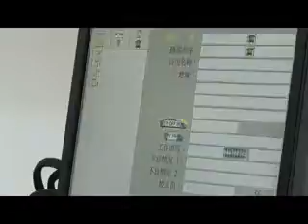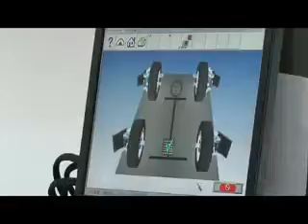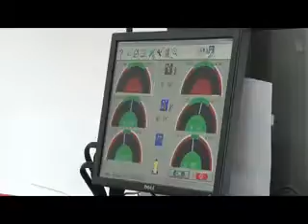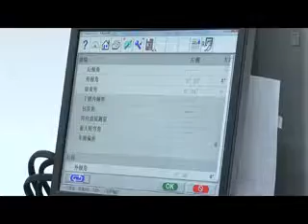3D Wheel Alignment